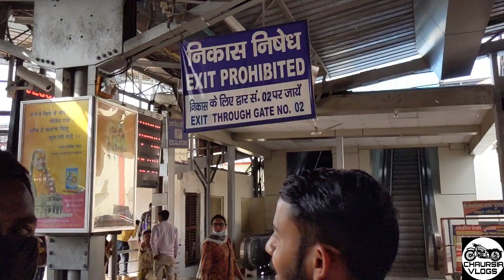फ़िर लड़ाई हुयी है चोर के साथ | DELHI To MATURA | गुटखा खरीदेते पकडा गया | Train Trip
I'll be visiting  ​with my friends in Vrindavan which is the most religious temple there. Many people goes there every day. It is also a touring place. There are also other nice visiting place around there like Radhe Krishna temple. I hope you like the video.

Bankey Bihari Temple is a Hindu temple dedicated to Krishna, in the holy city of Vrindavan in the Mathura district of Uttar Pradesh, India. It was constructed in 1864. Situated near Shri Radha Vallabha temple, Bankey Bihari was originally worshipped at Nidhivana. The image of Krishna stands in the Tribhanga posture.

Thanks for you watching my video

Regards,
Chaursia Vlogs

Ridetovrindavan​​ , vrindavan​​ to delhi , delhitovrindavan​​ faster , koshikalan temple koshi, Banke Bihari Temple, प्रसिद्द शनि मंदिर कोशिकलां , Shani Mandir
Namaskar,जानिए वृन्दावन के बाँके बिहारी मंदिर में बार बार पर्दा क्यों किया जाता है -, kokilavan, kokilavan kosikala ,sanidev temple,kokilavan kund, श्री शनि धाम मंदिर,कोकिलावन कोसी, जिला मथुरा,
kokilavan